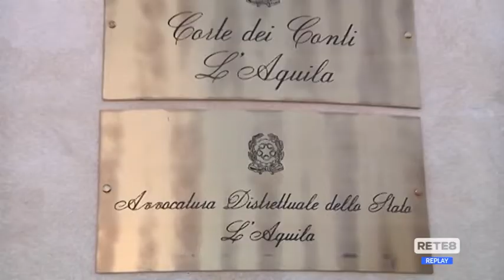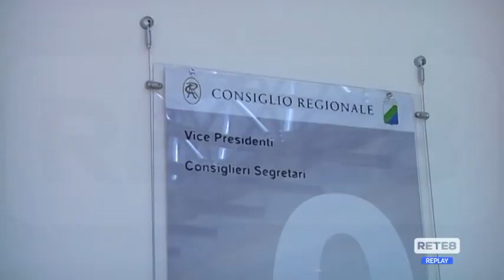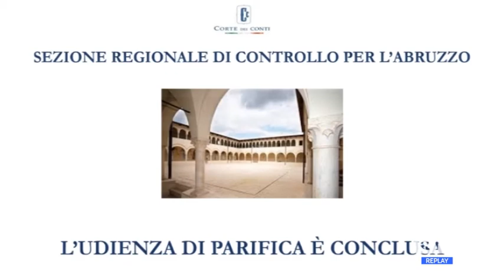Regione - Udienza Corte dei Conti per parifica Bilancio